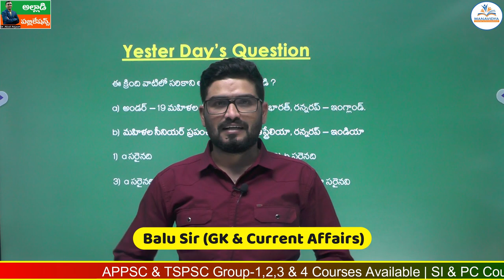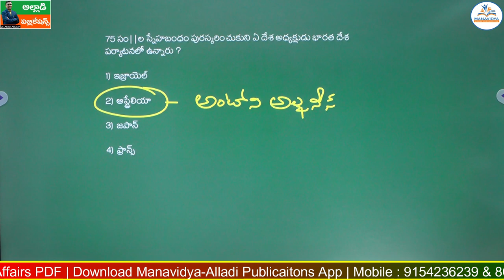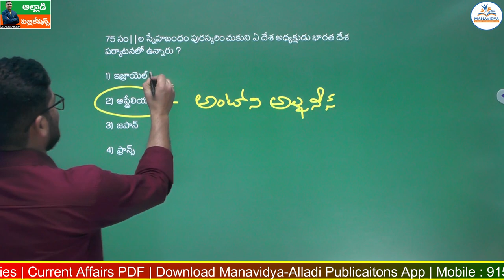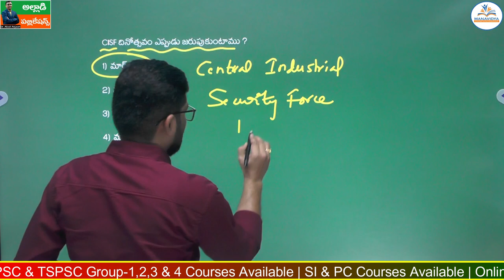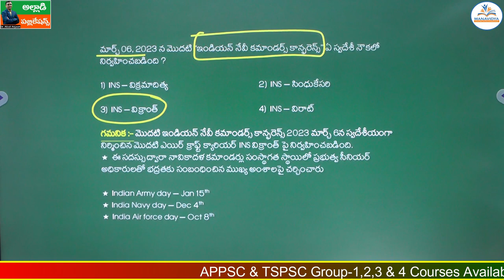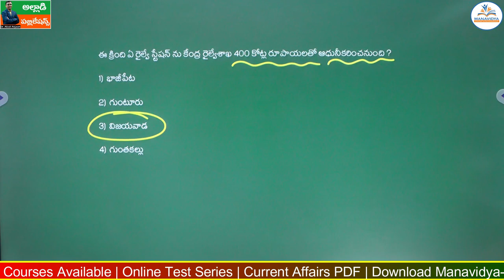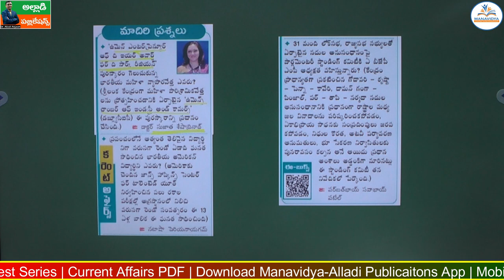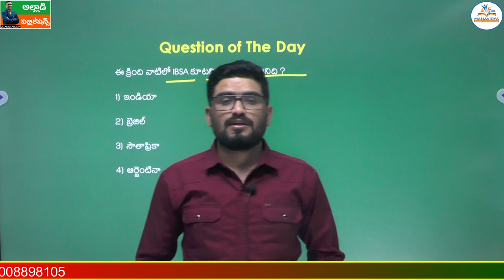Daily Current Affairs Classes Telugu |10-03-2023 | MCQ's Explanation